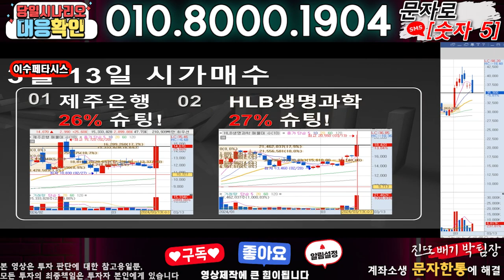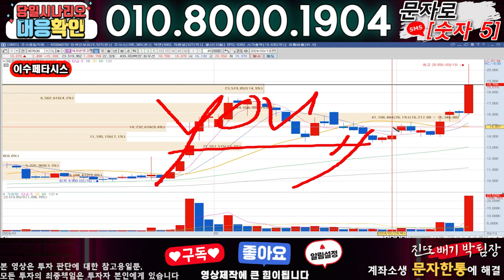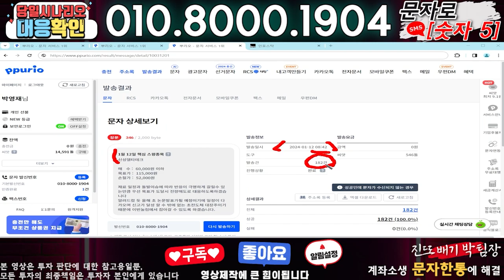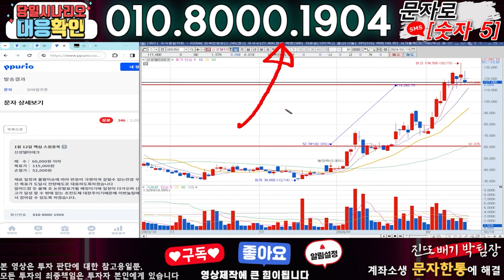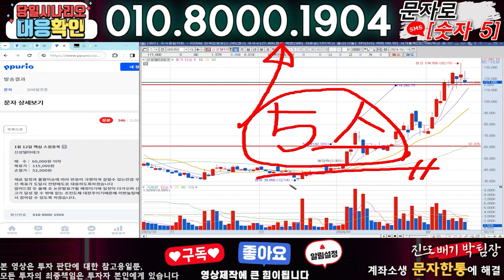이수페타시스 ) 3분전 기습속보-공식입장발표!! 무슨일인가?